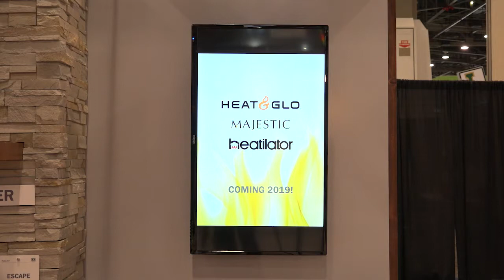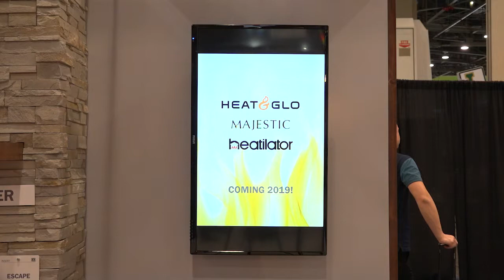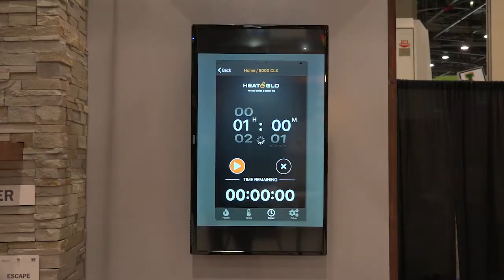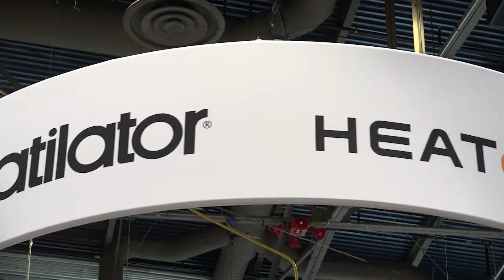Heat & Glo IntelliFire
Control all aspects of your gas fireplace with this app.